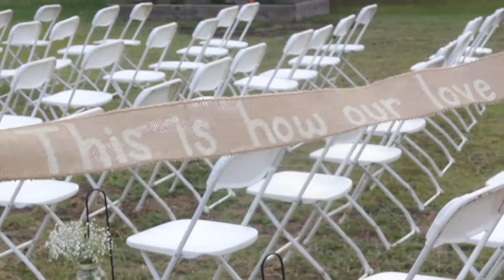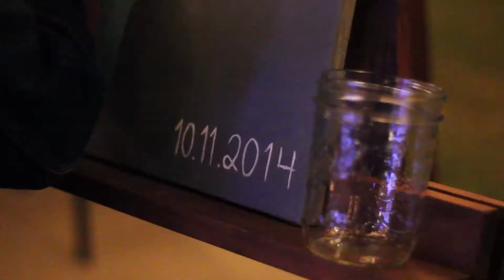Young Wedding - HBV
Here is a Video I filmed for Mr. and Mrs. Young!